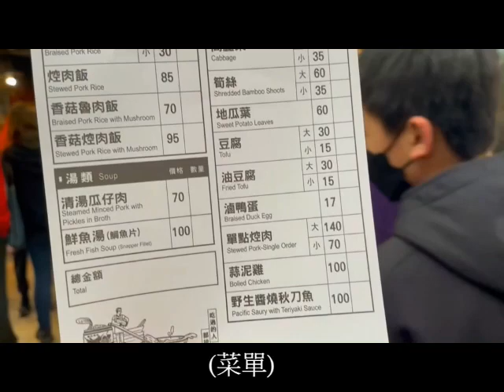榮登米其林必比登推薦的滷肉飯 MICHELIN Guide in Taipei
追蹤我們的IG: foodhunter606

● [吃] 可以講究為什麼要將就!!
●有一說一 最公正的美食頻道
●從平價小吃到米其林餐廳 將一一為您介紹
★總分五顆星★
評分:
環境:★★★
美味:★★★★
服務:★★★★
CP值:★★★
小王煮瓜
地址： 台北市萬華區華西街17之4號攤位153號
營業時間：  上午09:00 – 晚上20:00